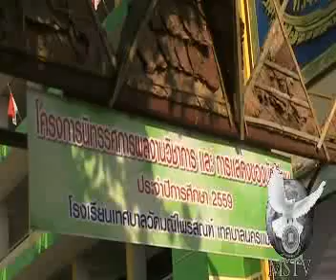280260โรงเรียนเทศบาลวัดมณีไพรสณฑ์จัดนิทรรศการวิชาการ